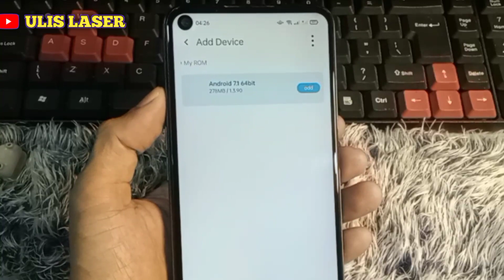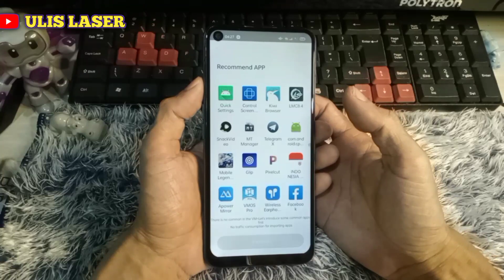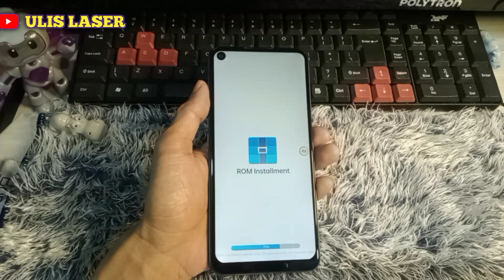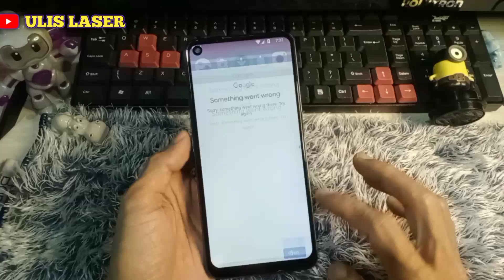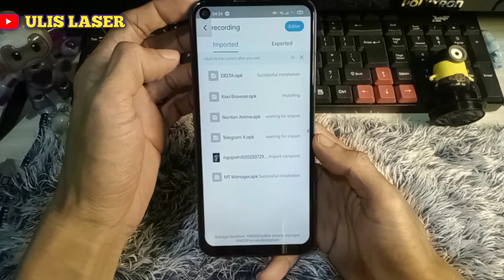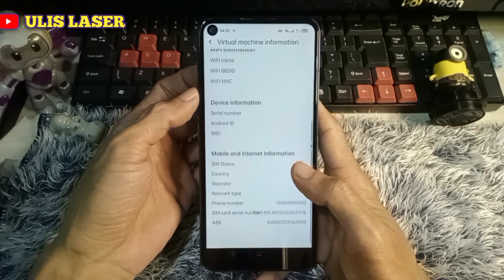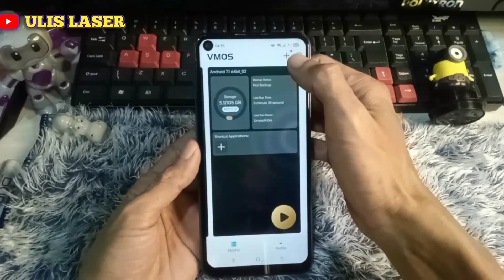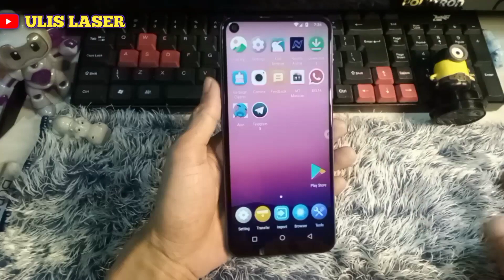VMOS PRO LITE SUPPORT ROOT & GMS - 300MBAN + ROM ANDROID 7 64 BIT RINGAN FOR HP SPEK KENTANG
VMOS Lite adalah aplikasi virtual android yang memungkinkan Anda menjalankan sistem operasi Android secara terpisah di dalam perangkat Android Anda. Berikut adalah deskripsi lengkap tentang VMOS Lite:

Transkip
00:00 intro

00:90 1. Emulasi Android: VMOS Lite menghadirkan lingkungan virtual yang memungkinkan Anda menjalankan sistem operasi Android dalam satu perangkat Android. Ini memungkinkan Anda untuk menjalankan aplikasi, games, dan fitur Android lainnya dalam lingkungan terpisah tanpa mempengaruhi sistem operasi utama perangkat Anda.

01:02 2. Dual Space: VMOS Lite menyediakan fitur dual space di perangkat Anda. Anda dapat memiliki sistem operasi Android kedua yang terisolasi sepenuhnya dari sistem operasi utama. Ini memungkinkan Anda untuk menggunakan dua akun aplikasi secara bersamaan, seperti WhatsApp, Facebook, atau Instagram.

03:04 3. Fitur Lengkap: VMOS Lite menyediakan berbagai fitur yang mirip dengan sistem operasi Android asli. Anda dapat mengakses Google Play Store, menginstal dan menjalankan aplikasi, games, dan widget Android. Selain itu, Anda juga dapat mengelola pengaturan sistem, termasuk tampilan, suara, dan koneksi jaringan.

05:06 4. Keamanan: VMOS Lite menyediakan perlindungan lapis ganda untuk melindungi sistem operasi utama perangkat. Anda dapat mengatur kata sandi dan izin akses yang terbatas untuk sistem operasi Android virtual yang terpisah. Ini membantu menjaga privasi dan keamanan data Anda.

06:07 5. Kustomisasi: VMOS Lite juga menawarkan opsi kustomisasi yang lengkap. Anda dapat mengubah tema, latar belakang, dan tata letak sistem operasi Android virtual sesuai dengan preferensi Anda. Hal ini memungkinkan Anda untuk menciptakan pengalaman yang unik dan sesuai dengan gaya pribadi Anda.

Dengan VMOS Lite, Anda dapat menjalankan sistem operasi Android kedua secara terpisah di perangkat Android Anda, memberikan fleksibilitas dan kemampuan untuk menggunakan aplikasi dan games secara terpisah. Aplikasi ini cocok bagi mereka yang ingin memisahkan kehidupan pribadi dan profesional mereka atau ingin menjalankan aplikasi yang tidak kompatibel dengan sistem operasi utama mereka.

ᴛᴇꜱ ᴏɴ : 📱ʜᴘ
ᴀɴᴅʀᴏɪᴅ 11.
ᴍᴇʀᴇᴋ ᴏᴅᴅᴏ ᴀ54 & ᴀ92
ʀᴀᴍ 4/8 ʀᴏᴍ 64/128
ᴅʟʟ
☑️ꜱɪᴢᴀᴘᴋ :
☑️ꜱɪᴢꜰɪʟᴇ :
📱_ᴘᴇᴍʙᴜᴀᴛᴀɴ ᴠɪᴅᴇᴏ : ᴏɴ ꜱᴍᴀʀᴛᴘʜᴏɴᴇ
📱_ɪʀᴘʜᴏɴᴇ ᴊᴇᴋ. & ᴛʀɪᴘᴏᴛ
📱_ʀᴇᴄᴏʀᴅᴇʀ ᴠɪᴅᴇᴏ : ꜱᴍᴀʀᴛᴘʜᴏɴᴇ
📱_ʀᴇᴄᴏʀᴅᴇʀ ꜱᴄʀᴇɴ
📱_ᴇᴅɪᴛɪɴɢ ᴠɪᴅᴇᴏ : ᴀᴘʟɪᴋᴀꜱɪ ᴋɪɴᴍᴀꜱᴛᴇʀ
📱_ᴇᴅɪᴛɪɴɢ ᴛʜᴜᴍʙɴᴀɪʟ :ᴘɪxᴇʟʟᴀʙ
©ᶜᵒᵖʸ⁻ʳⁱᵍʰᵗ
Jɪᴋᴀ ᴍᴀᴜ ʙᴀɴᴛᴜ sᴜᴘᴘᴏʀᴛ ᴄʜᴀɴɴᴇʟ ɪɴɪ
☑️Dᴏɴᴀsɪ ᴠɪᴀDANA😊 👇
🚦̶K̶u̶n̶j̶u̶n̶g̶i̶ A̶l̶a̶m̶a̶t̶ b̶l̶o̶g̶g̶e̶r̶
@̶U̶l̶i̶s̶l̶a̶s̶e̶r̶

link download di pin komentar ok 🙏
Terimakasih